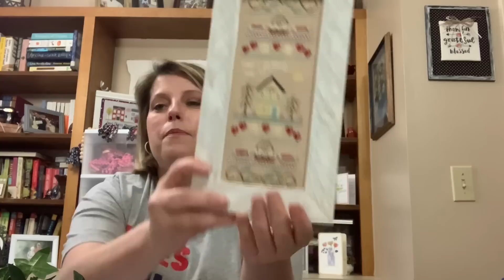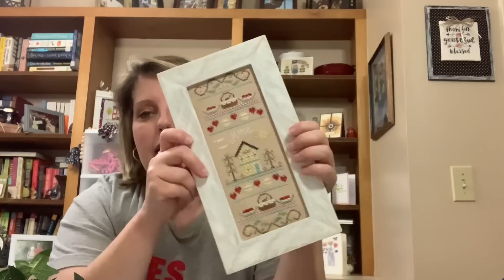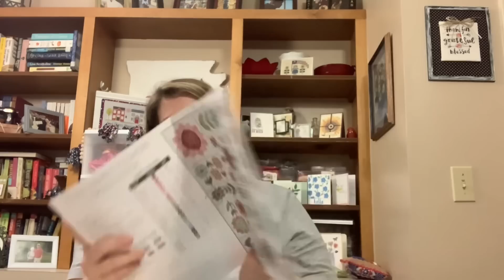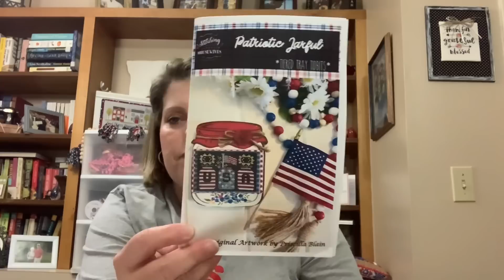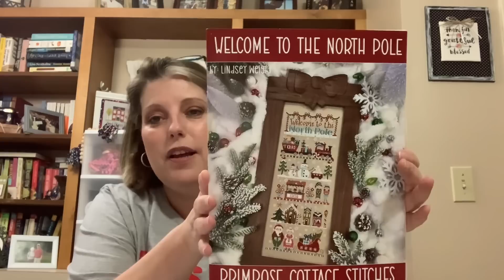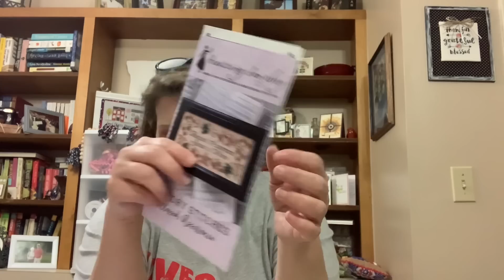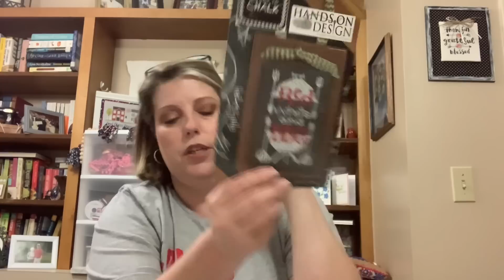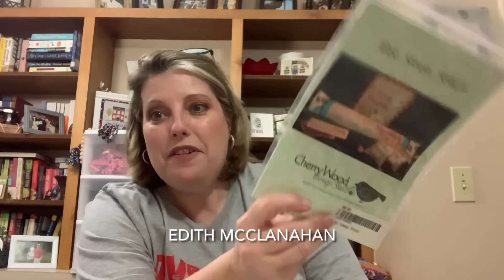Flosstube # 46- I have lots to show and a booktalk.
Filmed Monday, July 3, 2023
This is a channel mostly about crossstitch and what I am reading.